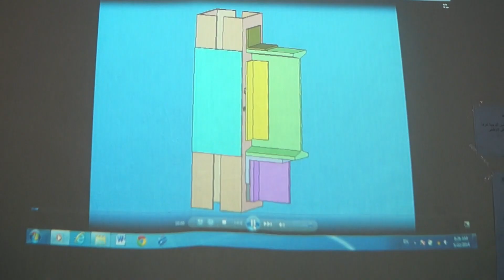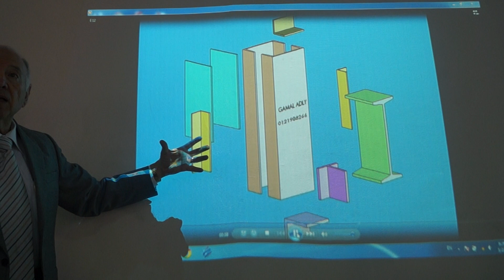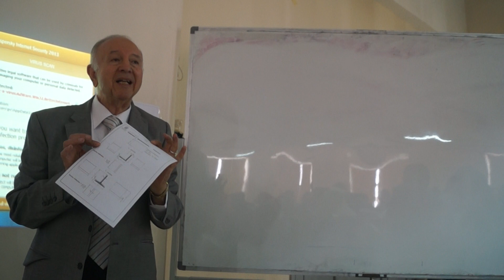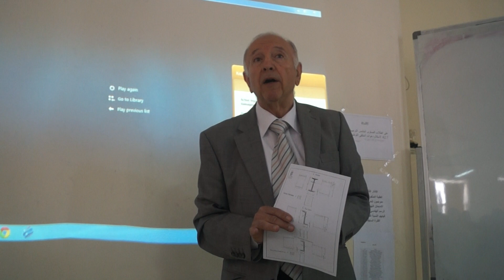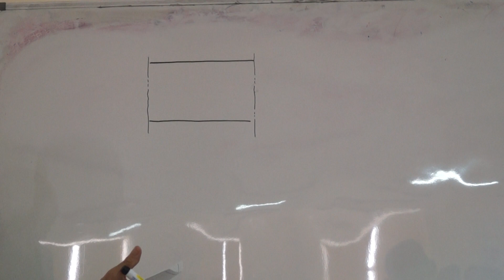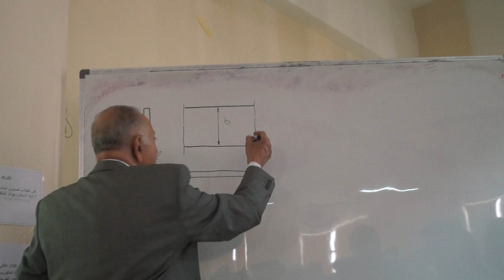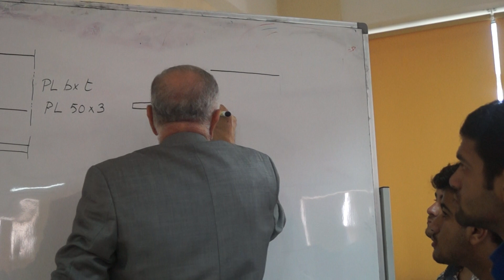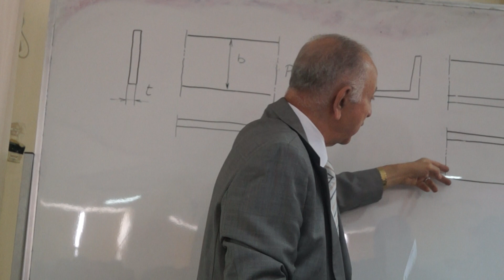Graphics 2- Steel Structure- Lecture 1 (Video 1)